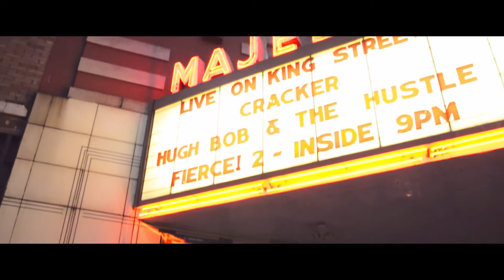Live on King Street 2014 - Cracker